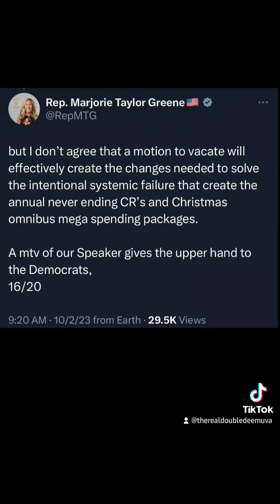Matt Gaetz has officially introduced a resolution to remove Kevin McCarthy as House speaker.